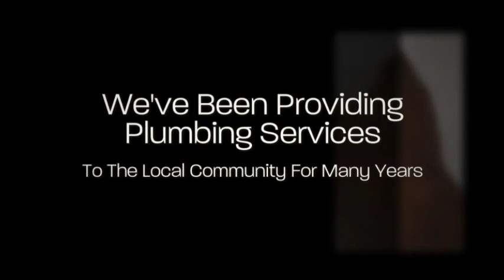Evans Plumbing Services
plumbing, residential plumbing